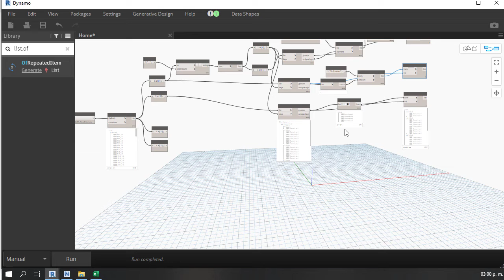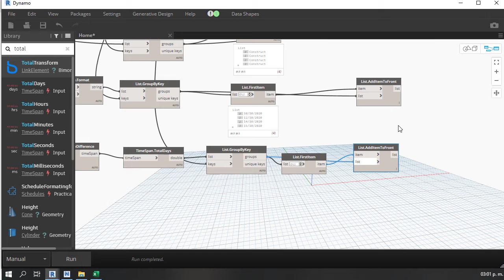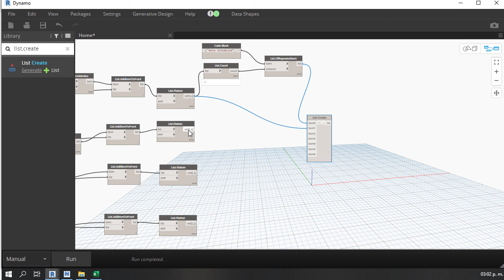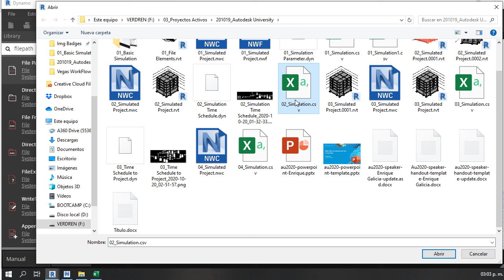08_Setting time constraints